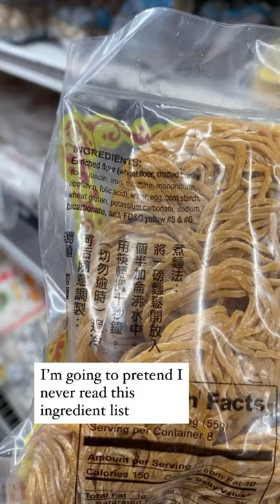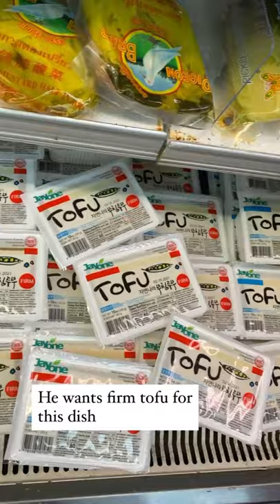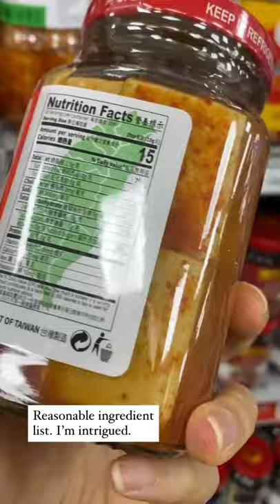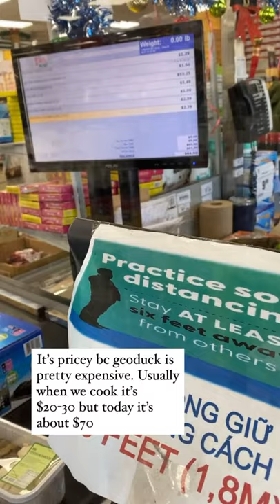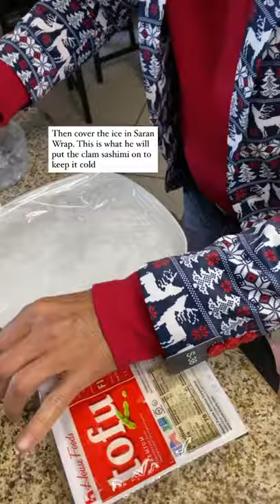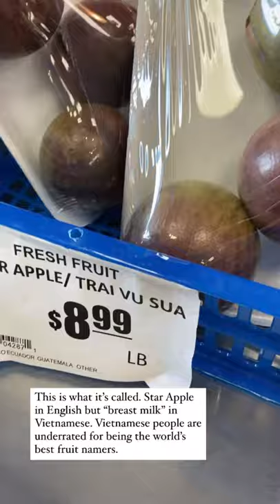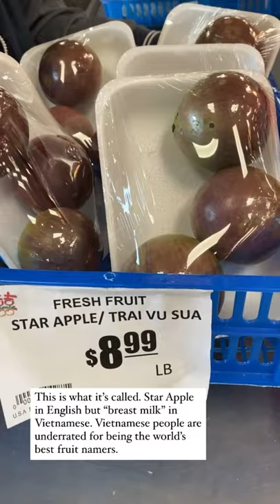How to Cook Geoduck Sashimi and Geoduck Hot Pot Soup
Chien and Julie spend Christmas Day together. Chien shows Julie how to prepare Japanese-inspired geoduck sashimi and Chinese-inspired geoduck hot pot soup with mushrooms, mustard greens, and noodles.